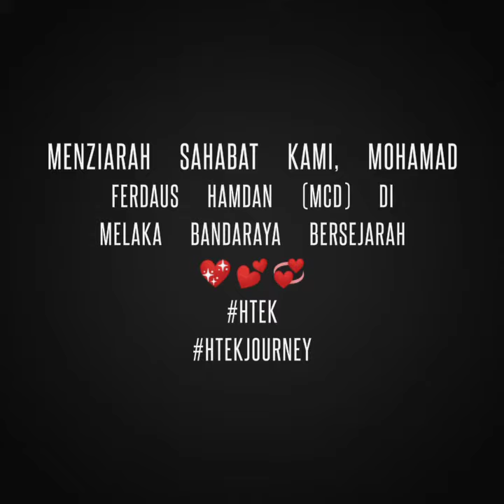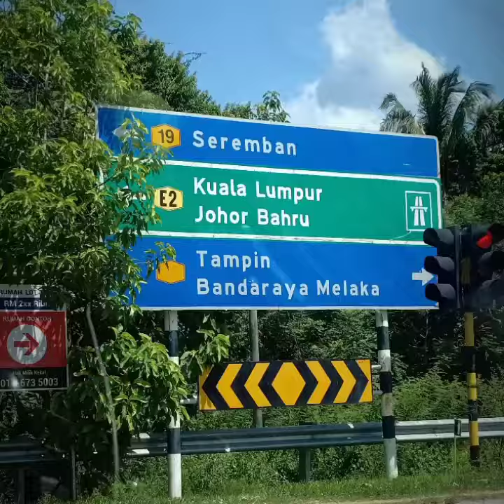Menziarah Sahabat di Melaka Bandaraya Bersejarah.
Menziarah Sahabat Mohamad Ferdaus Hamdan & keluarga beliau di Melaka Bandaraya Bersejarah.
Jutaan Terima Kasih atas layanan yg diberikan serta sajian makanan yg telah dihidangkan kepada kami. Segala-galanya sangat ISTIMEWA.